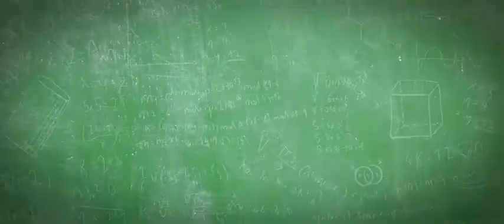TUTTAPPOSTO - 2019 - Trailer ufficiale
Ecco la nuova commedia italiana di Gianni Costantino, "TUTTAPPOSTO". Info su